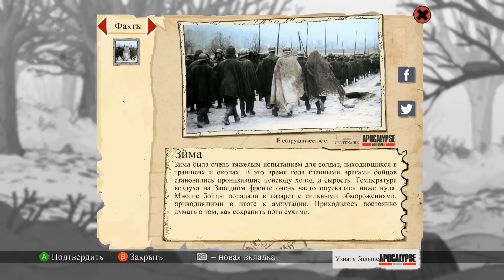Valiant Hearts: The Great War. Опасный Жандарм #9